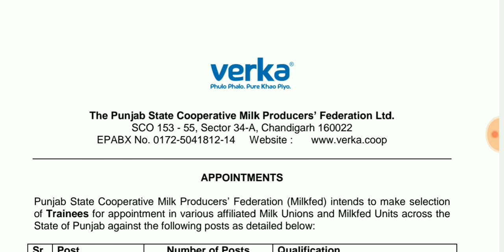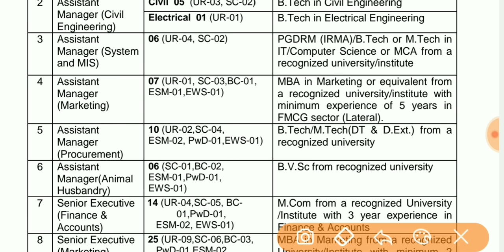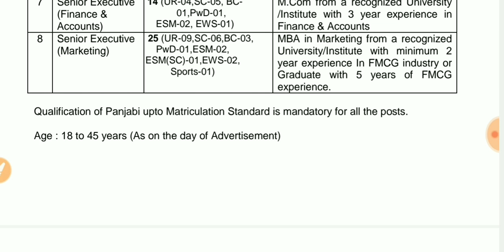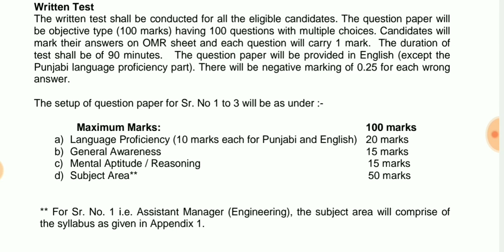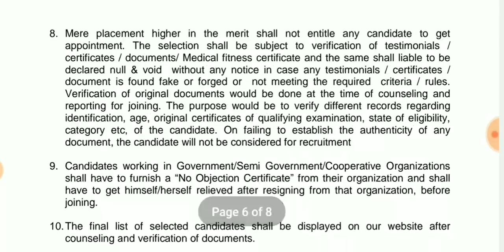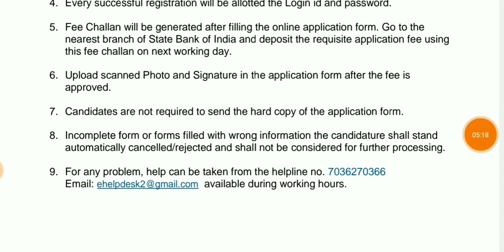Punjab Verka Recruitment 2019 |Punjab Verka Jobs |Verka bharti 2019 |Govt Jobs in Verka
1- Download Punjab 110+ Previous Year Exam Question Papers

4- Computer Special Notes Download For Punjab Exams.

7- Download Pspcl Ldc Clerk Previous Year Question Papers

8- Agriculture Special Notes For Punjab Patwari.

9- Account Special Notes for Punjab Patwari.

14-  Download Ravi Font Typing Learning Book.